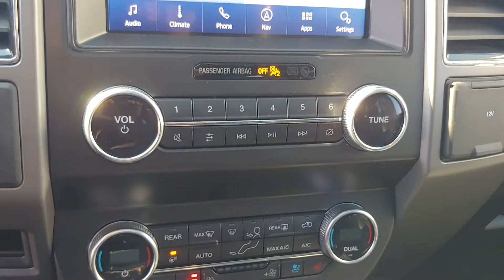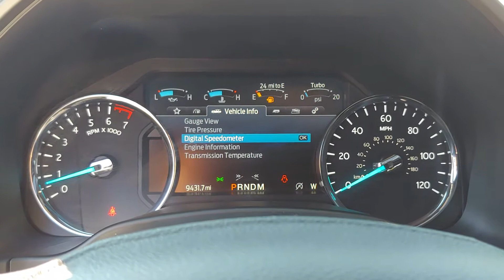103853A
2020 Ford Expedition